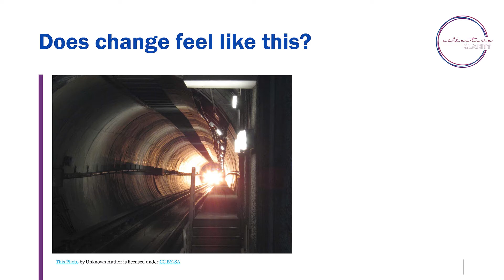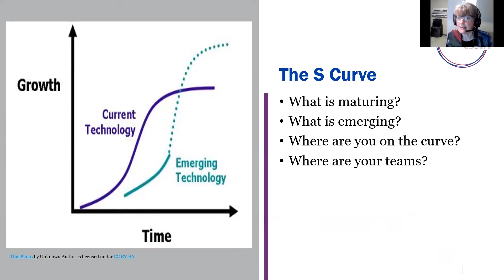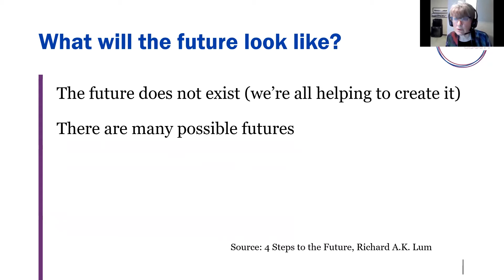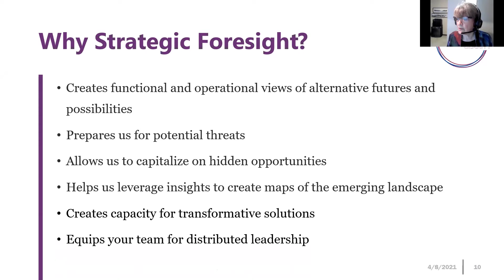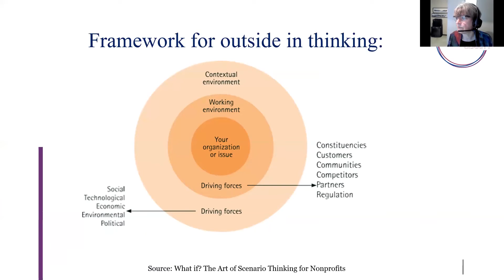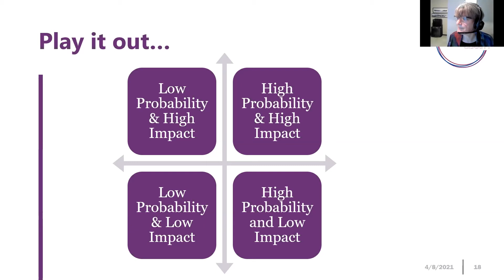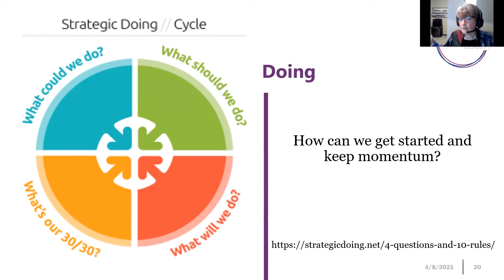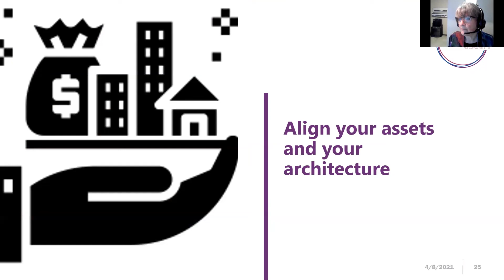Strategic Foresight: A Pathway to Organizational Innovation and Resilience with Leslie Wright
2020 taught us a lot about disruption and complexity.

The plans we were making six months ago now seem far away and maybe even irrelevant. We find ourselves struggling to work in new ways, across boundaries, and without the same institutional structures that may have defined our work in the past. We can’t help but wonder: What new disruptions will we face in the future?

The practice of strategic foresight offers a set of tools, a mindset, and a practice to help individuals, organizations, and communities figure out what’s coming and how to prepare. The model has four phases: sensing, imagining, defining, and doing. Some key elements will be very familiar to you. These include environmental scanning, the role of bias, scenario thinking, and appreciative inquiry.

In this session, we will briefly explore the practice of strategic foresight and how it could serve your organization or community.